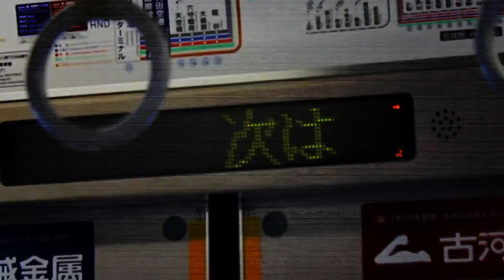KeikyuPower【BrainPower×京急線】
※必ず明るい場所で視聴してください

京急の動画有り余ってたので手抜きですが作りました
放送は2141Fさんから